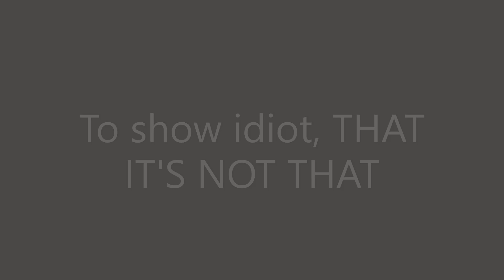Cleaning up a public server to show noobs that it's not that freaking hard